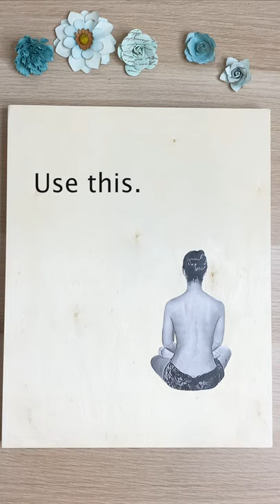Divine Feminine Manifestation Through Art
Get in touch with your divine feminine manifestation abilities through making art. Creating is a joyful, powerful and playful act. Use an image of yourself and a window of what you want to see. The divine feminine within is always manifesting in our lives, whether we like it or not. The key is to be in tune with our divine feminine in order to consciously manifest with intention. The divine feminine speaks the language of creativity and symbols.

Happy Creating!